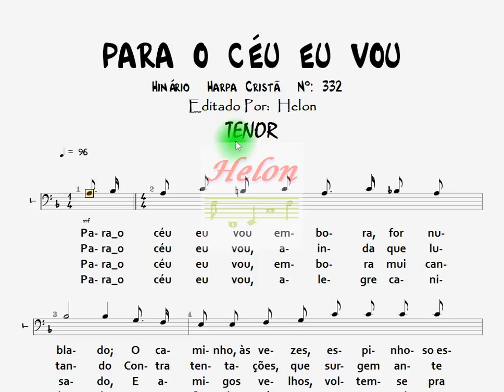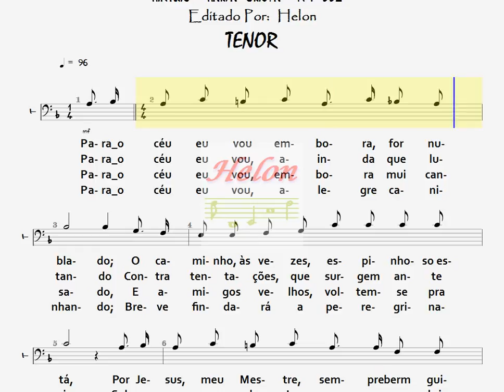332- PARA O CÉU EU VOU - TENOR